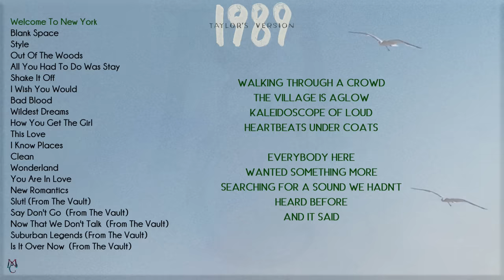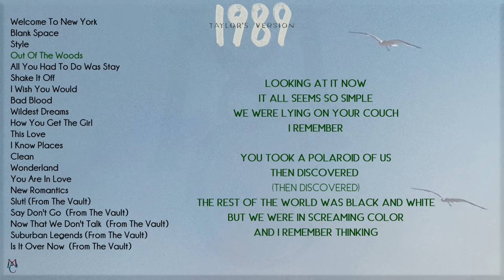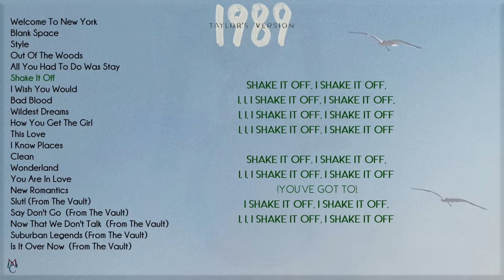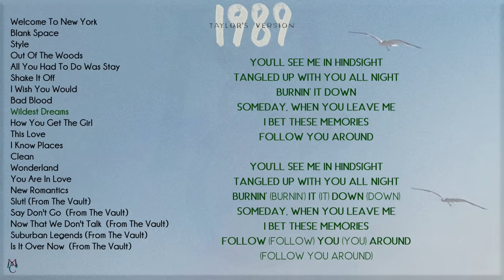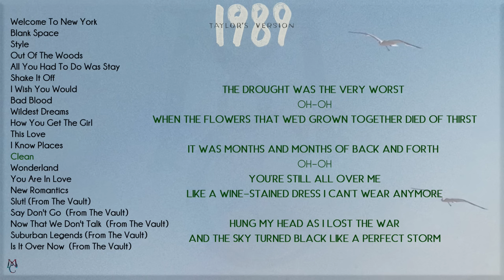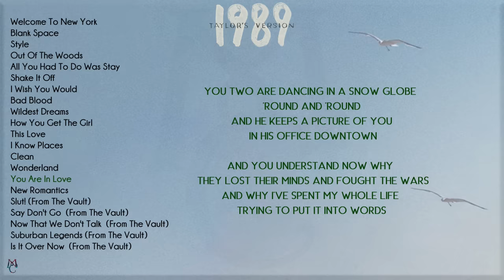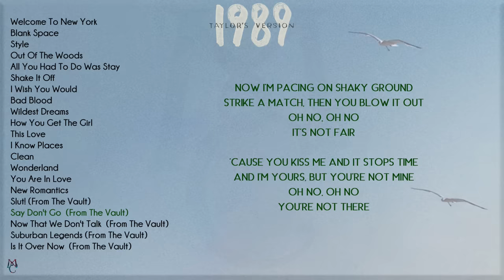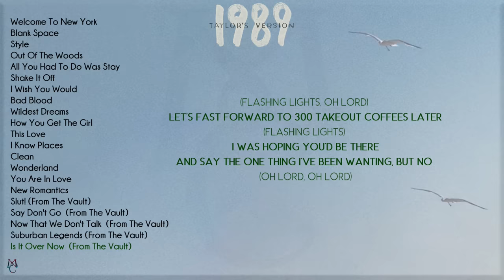Taylor Swift "1989 Taylor's Version" ALBUM Playlist with Lyrics